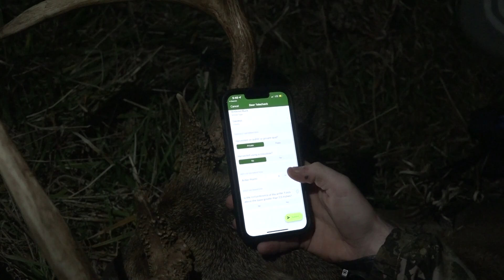INSANE decoy hunt in Missouri! Wyatt Gregory | TWO Live ‘21 Episode 8.